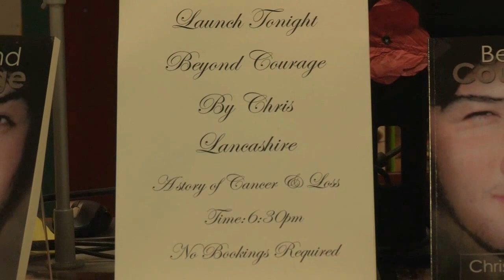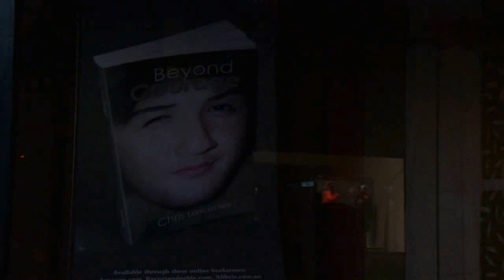Beyond Courage by Chris Lancashire (Speech only)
Beyond Courage by Chris Lancashire. Book Launch on 18th NOV 2013 at Readings on Glenferrie Rd, Victoria, Australia.